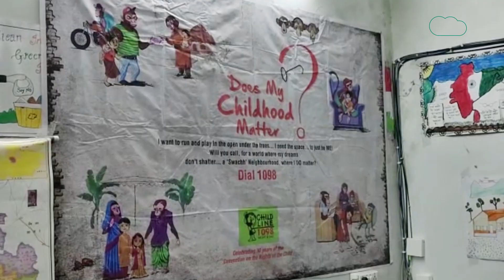प्रेमी से मिलने के लिए प्रेमिका ने किया 1800KM का सफर, लेकिन मिलने से पहले ही सब उलटा हो गया !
विदिशा जिले में पश्चिम बंगाल से एक लड़की अपनी प्रेमी से पहुंच गई। दोनों नाबालिग हैं। लड़की अपने घर से पैसे लेकर भागी थी और दोनों भागकर शादी करना चाहते थे। देखिए रिपोर्ट